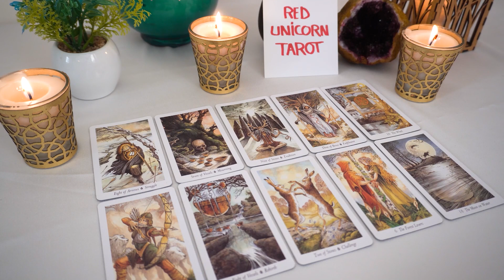CANCER..❤️ They want you back now ❤️